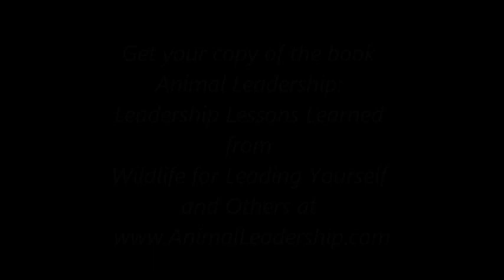Animal Leadership meet the wolf named Ari.wmv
Animal Leadership is about being who you are and playing to your strengths, like Air the Siberian Husky has for over 15 years. Ari is close to her wolf relatives and loves the thrill of the hunt. Find out if you are a wolf, bear, eagle or horse